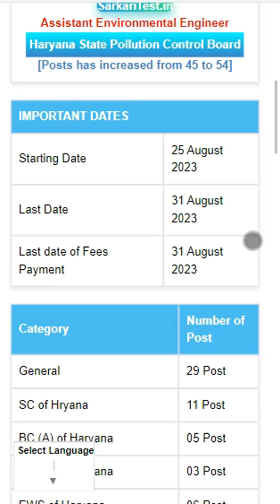HPSC Haryana Assistant Environmental Engineer Form Reopen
Haryana Public Service Commission Reopen Advertisement for 54 Assistant Environmental Engineer (Group-B) posts in the Haryana State Pollution Control Board